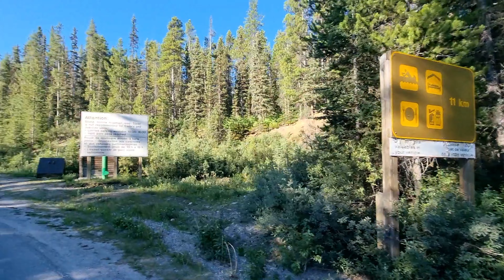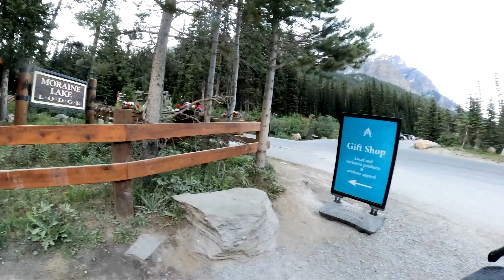Grand Sentinel, The Trad Route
From Moraine Lake in Banff National Park, the Larch Velley Trail in the Valley of the Ten Peaks leads up to Sentinel Pass. Just over the pass a tall, slender tower of rock presides over Prospector Valley. This is Grand Sentinel. While grand Sentinel sports a sporty sport route, Cardiac Arret, there is also a 5.9 trad line up a crack system that spits the tower.

My gopro died just before I pulled the crux roof on pitch 3 (yes its 5.8 and pitch 4 is rated 5.9 but the general consensus is that the roof is the crux for the leader) but I more or less captured the feel of the day. Long approach for 4 pitches of rock. I recommend you get there early and tick both the sport and trad routes if you are gonna head all the way in there. Oh yeah, and we did some biking too!